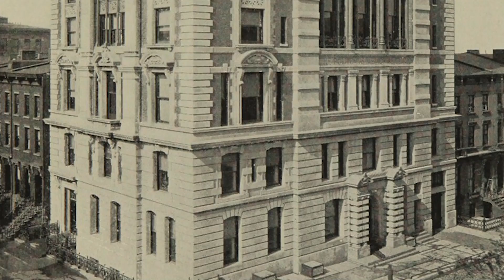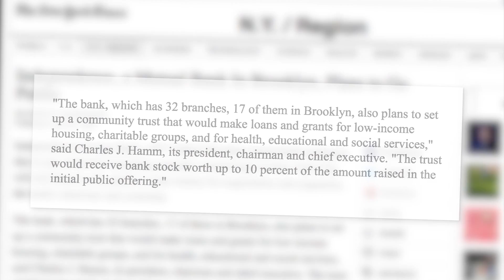Charlie Hamm, Philanthropic Honoree Video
Charlie and Irene Hamm have been there for Brooklyn - investing in our future as the leader of Independence Community Bank, and establishing our great Brooklyn Community Foundation. Charlie and Irene have shown again and again, their great passion for Brooklyn, and for Brooklyn Community Services.